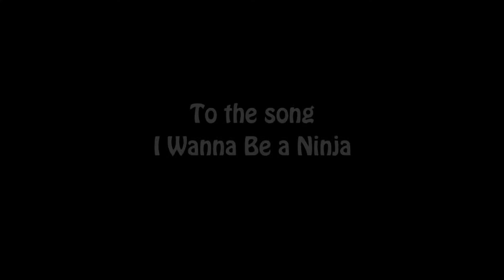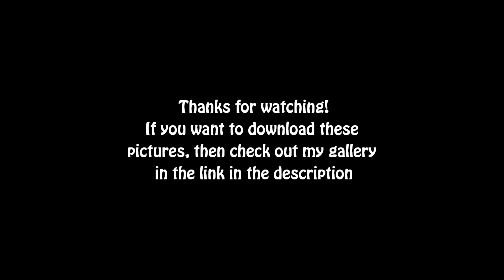Anime Expo Pics- Day 3 and 4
Sorry this is so late. I was going to put this up after my last slideshow but there was some trouble with my laptop.

And here is the link to my gallery of cosplay pics